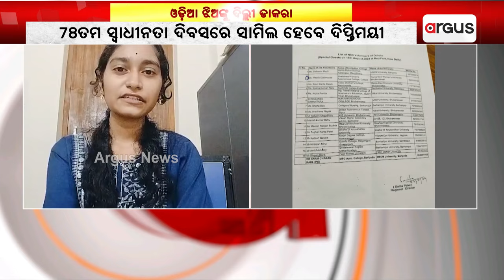ତିର୍ତ୍ତୋଲ ଝିଅ ମଲ୍ଲିକ ଦିପ୍ତିମୟୀଙ୍କୁ ଦିଲ୍ଲୀ ଡ଼ାକରା । || Mollik Deeptimayi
ତିର୍ତ୍ତୋଲ ଝିଅ ମଲ୍ଲିକ ଦିପ୍ତିମୟୀଙ୍କୁ ଦିଲ୍ଲୀ ଡ଼ାକରା । ୭୮ତମ ସ୍ବାଧୀନତା ଦିବସରେ ସାମିଲ ହେବା ପାଇଁ  ତିର୍ତ୍ତୋଲ  ମହମ୍ମଦାବାଦ ଗ୍ରାମର ଦିପ୍ତିମୟିଙ୍କୁ ନିମନ୍ତ୍ରଣ କରାଯାଇଛି ।